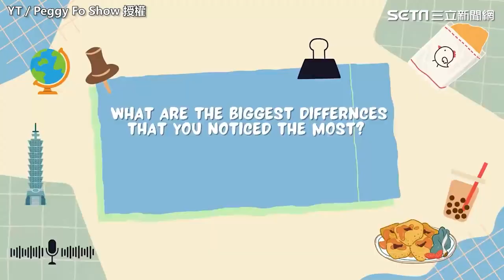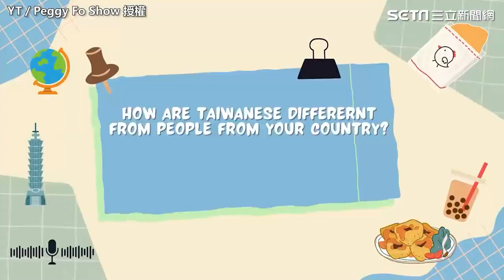YTR街訪外國人遇大咖國際總裁 提大膽要求他爽快答應網嗨翻｜三立娛樂星聞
YT／Peggy Fo Show 授權